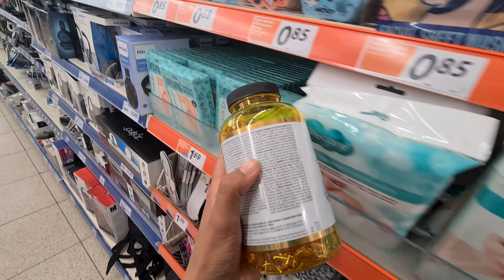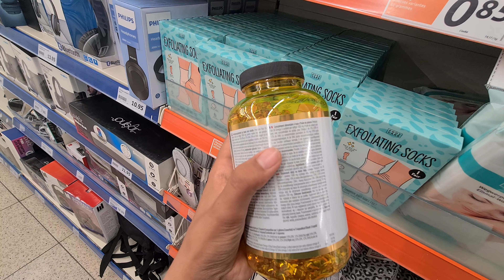ACTION‼️PROMOTION DE LA SEMAINE 27.07.22